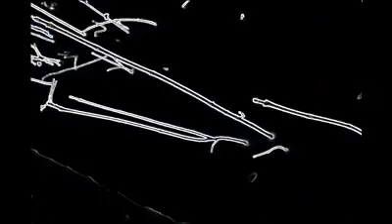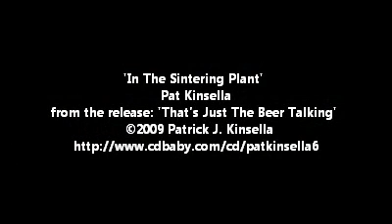Pat Kinsella - 'In The Sintering Plant'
track: 'In The Sintering Plant'
artist: Pat Kinsella
from the release: 'That's Just The Beer Talking'